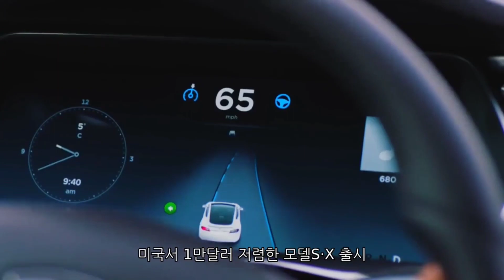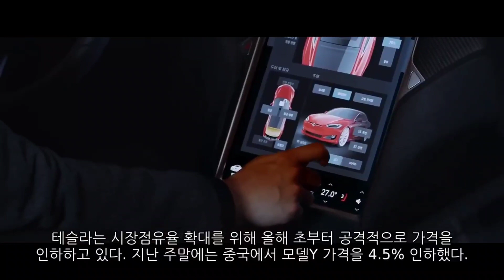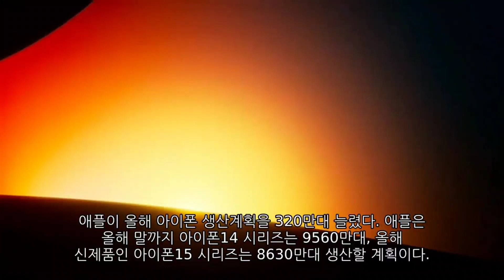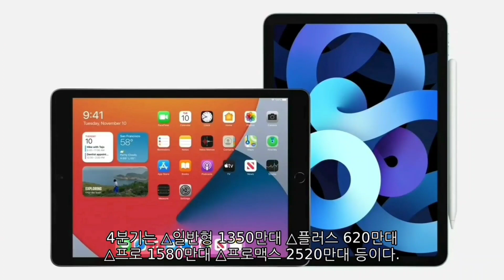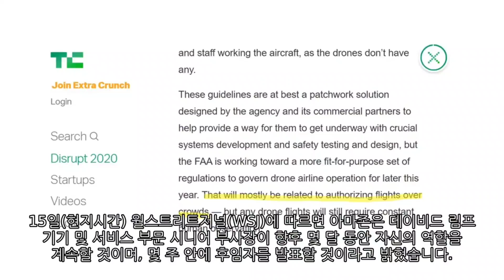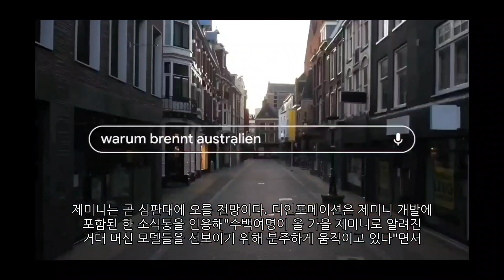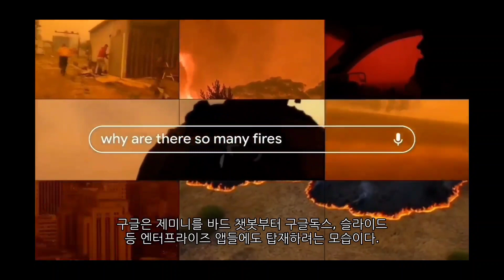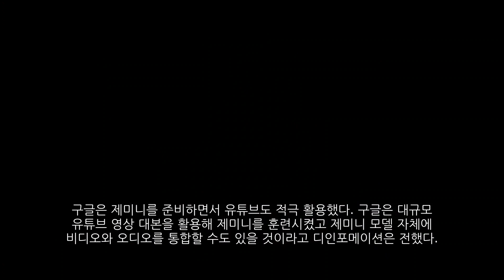[News] 테슬라(Tesla), 애플(Apple), 아마존(Amazon), 구글(Google)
-테슬라(Tesla) 미국서 1만달러 저렴한 모델S·X 출시
-애플(Apple) 올해 아이폰 320만대 증산 계획
-아마존(Amazon) '알렉사 아버지' 림프, 13년 만에 사임
-구글(Google) 생성AI 모델 레이스 새국면...'제미니'로 하반기 대공세